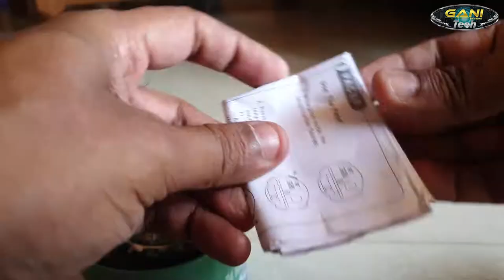Fastrack | AnalogDigital Men's Watch | NM38035SP03 / NL38035SP03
Dial Color:
Orange, Case Shape: Round

Band Color:
Black, Band Material: Silicone

Watch Movement Type:
Quartz, Watch Display Type: Analog-Digital

Case Material:
Metal, Case Diameter: 47.3 millimeters. Case Length(6H-12H) 55.00 mm, Case Thickness 17.80 mm

Water Resistance Depth:
50 meters

2 years manufacturer warranty on manufacturing defects